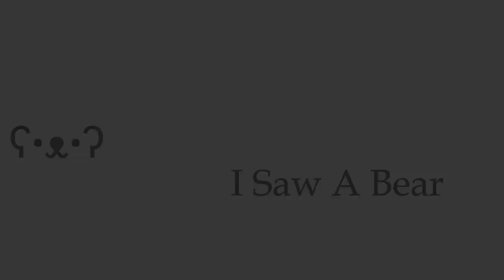2 Bullets to Take Down an Armored Car - Foxhole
Who would win? 1 fully battle hardened Armored Car, or 1 small boi with a pistol?

Like and Sub for more AC takedowns!